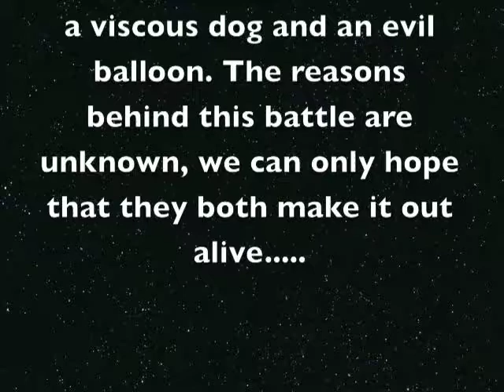Cocoa VS Balloon!!! (Michelle's Film Project)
For my film project :D I hope you all enjoy haha!